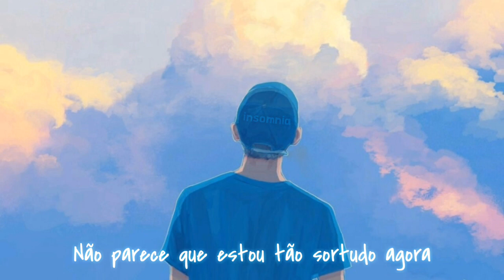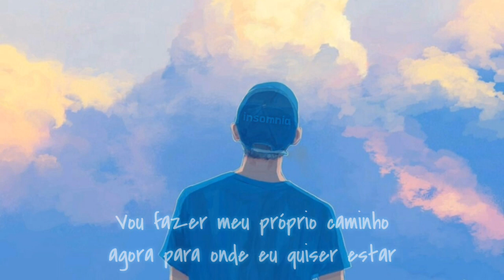Hippo Campus - Bambi (legendado)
• Letra

I swear to God, I wasn't born to fight
Maybe just a little bit, enough to make me sick of it
But I-I-I-I can read between the lines
I want to run from everything
But my legs won't work, it's clear to me

I-I-I-I haven't been much myself
And I feel like my friends are being put through this hell I'm feeling
I think that I'm living, if you could call it living
So brash and unforgiven
Ruled by the vibe I'm bringing
Serving myself
Serving myself

The timing's poor I know it's never right
It's hard to see this time of night
Hard to know the reasons why I fucked it up again
Still I breathe a sigh
It doesn't seem so lucky now
Maybe I can figure out why-y-y-y

I haven't been much myself
Serving myself
Serving myself

Wait and see, I'll be making my own way now
I'll be making my own way now, to where I got to be

Serving myself
Serving myself

• Insomnia